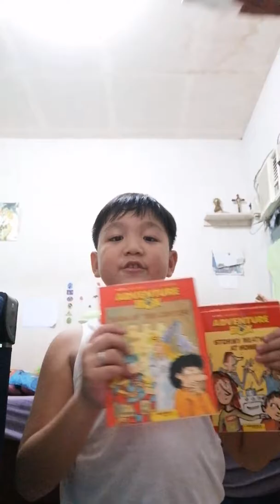Apollo_My 8th bday unboxing my gifts